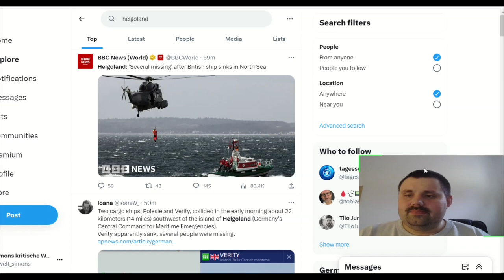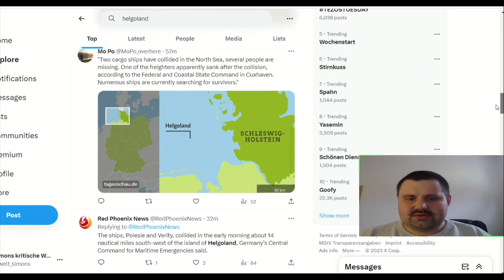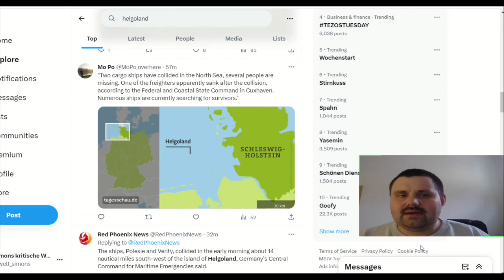Nordsee suche nach vermissten Personen geht weiter nach Kollision von zwei Schiffen!